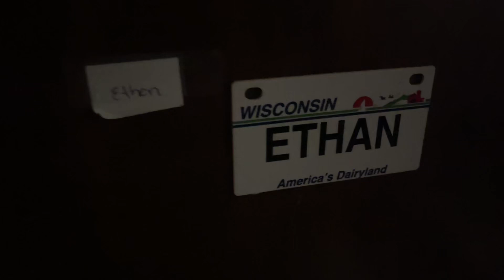Sorry about the mess I gotta clean up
Subtitles
1. English
2. Spanish